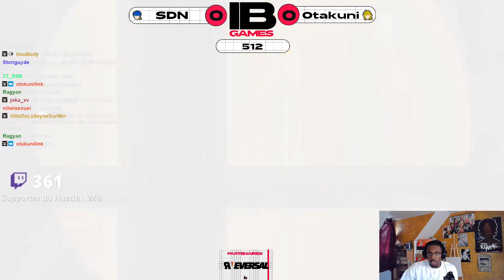[IBGames #6] - Top 48 - SdN (Ike) vs Otakuni (Link)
on 29/06/2023